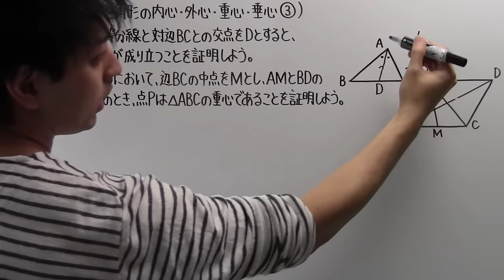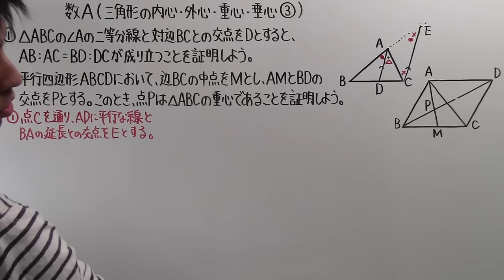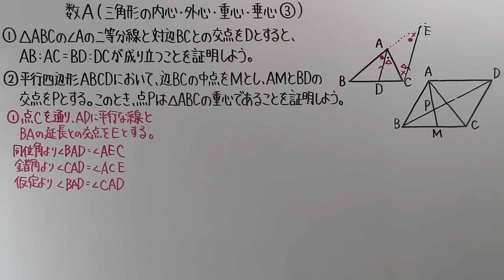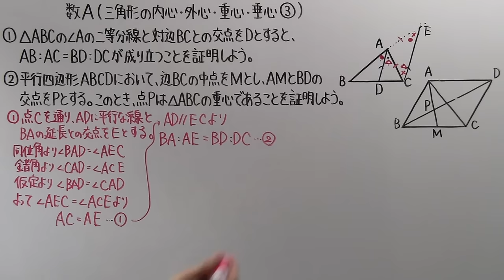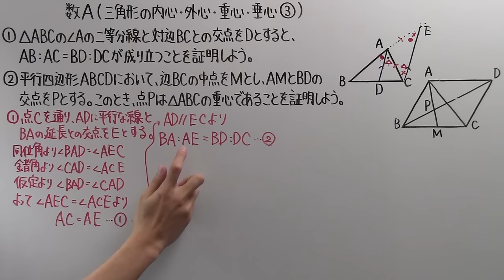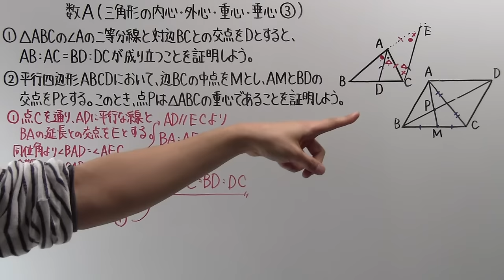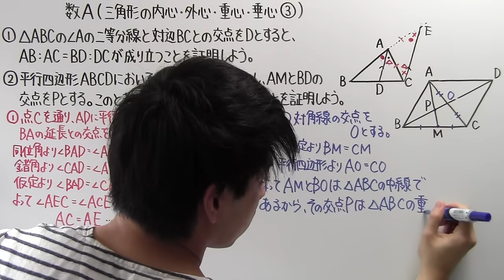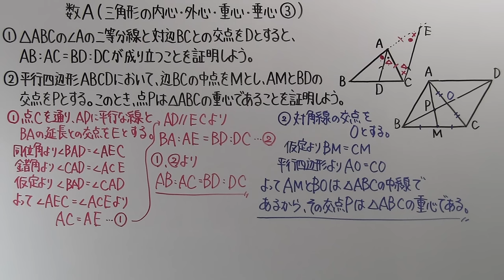【高校数学】 数A－３７ 三角形の内心・外心・重心・垂心③